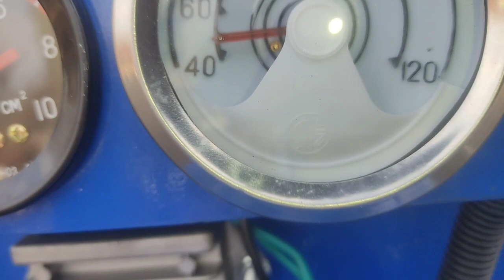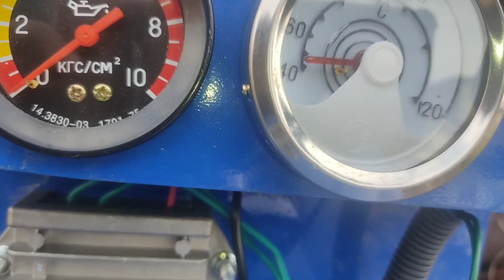Zubr matablok qatiga etibor beri.What should be done to pay attention to the layers of Zubr matablok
Zubr matablok qatlariga etibor berish lozim nima qilish kerak.
What should be done to pay attention to the layers of Zubr matablok.